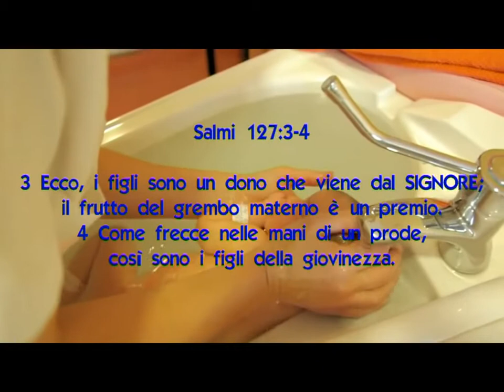AVRAI cover MICHELE TOTA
AVRAI (C. BAGLIONI) cover: MICHELE TOTA
Dedico ai mie figli e a tutti i figli del mondo questa canzone
... e che le famiglie possano prosperare in questo periodo difficile!